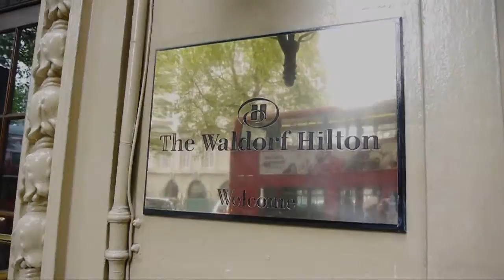The Waldorf Hilton Civil marriage of Nalayini Weds Gajan HD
Our passionate dedication to providing you with the highest quality, personalized video experience means you will have a finished product that exceeds all expectations. We have set the standard for the latest generation of wedding video.
Filmed by
GoldenProductons u.k